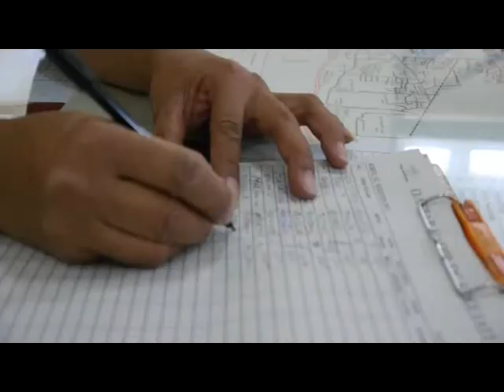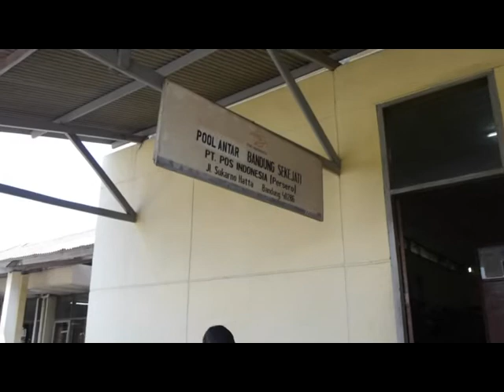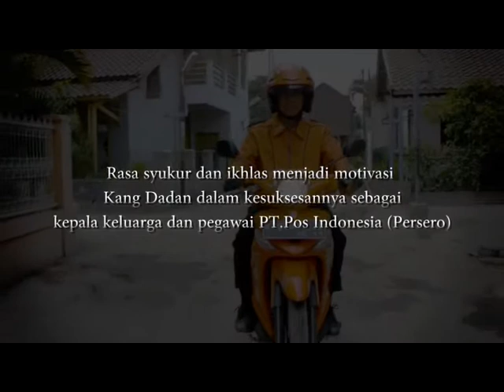Episode 1 - MR Postman - Syukur dan Ikhlas - Pak Dadang - POSTV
Mr. Postman, kisah-kisah seputar Karyawan Pos teladan.